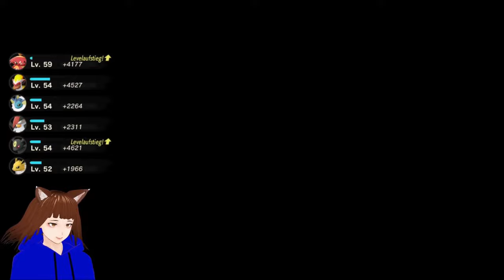VERBANNT 😭 | POKÉMON-LEGENDEN: ARCEUS | DEUTSCH | GERVTUBER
Pokèmon legenden Arceus Gameplay:
Das leben in Verbannung ist schon schwer